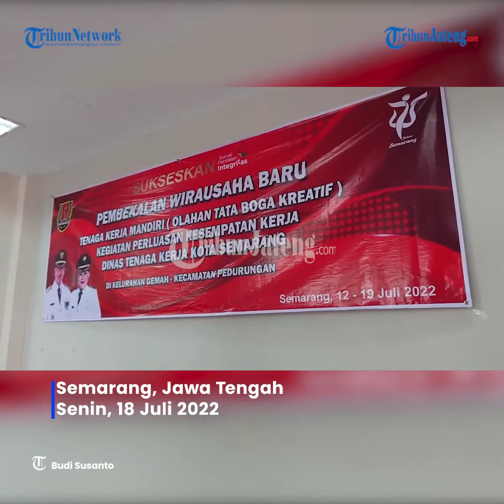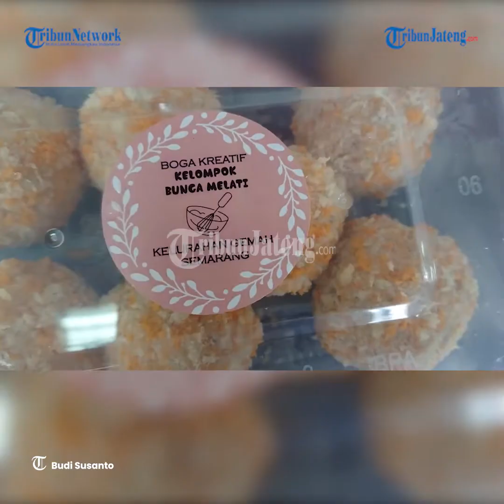Geliat UMKM, Ibu Rumah Tangga di Kelurahan Gemah Semarang Pasarkan Frozen Food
Ide kreatif sangat diperlukan untuk meningkatkan perekonomian.

Terutama di tengah gejolak ekonomi yang tak menentu seperti sekarang ini.

Hal itu membuat ibu-ibu rumah tangga di Kelurahan Gemah, Pedurungan Kota Semarang bergerak.

Mereka membuat kelompok Boga Kreatif Bunga Melati untuk memasarkan produk UMKM.